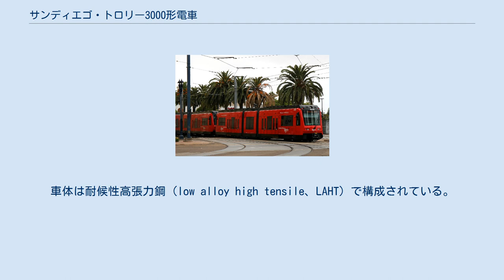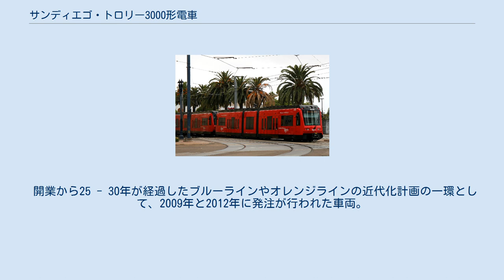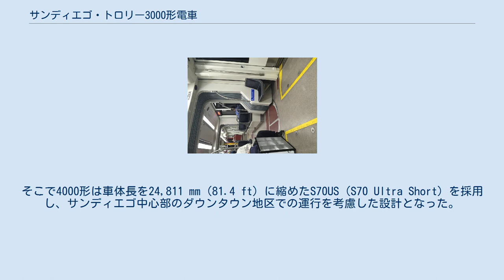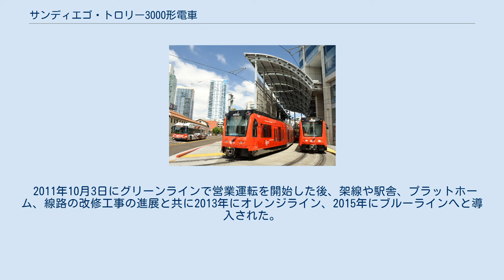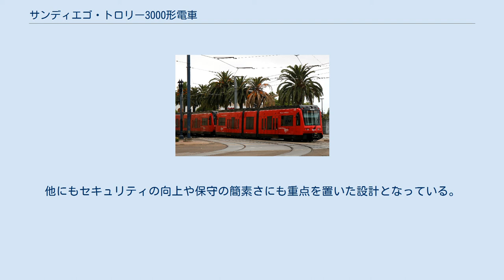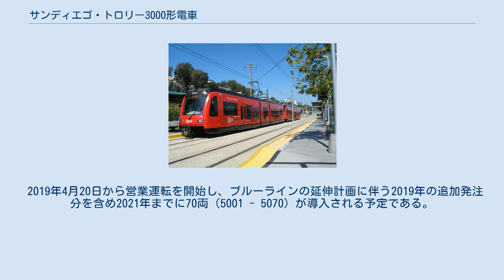サンディエゴ・トロリー3000形電車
サンディエゴ・トロリー
S70 」 サンディエゴ・トロリー3000形電車 3000形は、アメリカ合衆国カリフォルニア州サンディエゴのライトレールであるサンディエゴ・トロリー（San Diego Trolley）で運用される電車。
バリアフリーに対応した初の超低床電車として2005年に営業運転を開始した。
 この項目では、2009年以降に導入された4000形を始めとする、サンディエゴ・トロリーに導入されたその他の超低床電車についても解説する。
全形式ともシーメンスが手掛ける超低床電車ブランドであるS70やその発展形となるブランドを採用している。
 2005年7月10日に開通したグリーンライン向けの車両として2004年に発注が実施された車両。
付随台車が設置された車体長が短い中間車体を運転台が存在する先頭車体で挟み込んだ3車体連接編成で、集電装置（シングルアーム式パンタグラフ）は中間車体の屋根上に設置される。
車体は耐候性高張力鋼（low alloy high tensile、LAHT）で構成されている。
 車内は障害を持つアメリカ人法（ADA）に基づきバリアフリーに対応した設備が整っており、2基の主電動機が搭載された運転台寄りの動力台車がある部分を除き、全体の70％が床上高さ396 mmの低床構造となっている。
各先頭車体の低床部分には両側2箇所づつ両開き式のプラグドアが設置され、下部には収納式の車椅子用スロープが搭載されている。
また車内には自動車内放送に対応した設備やインターホン、車内案内表示装置が設置されている他、空調装置は冷房・暖房双方に対応している。
制御方式はVVVFインバータ制御を用いる。
 2019年現在は11両（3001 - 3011）が在籍し、グリーンラインで使用されている。
 開業から25 - 30年が経過したブルーラインやオレンジラインの近代化計画の一環として、2009年と2012年に発注が行われた車両。
サンディエゴ・トロリーの開業時から使用していた1000形（U2）の置き換え用として導入が決定した。
 先に導入された車体長27,645 mm（90.7 ft）の3000形は、3両編成を組む場合、併用軌道での停車時に車体後部が交差点にはみ出してしまう箇所があり、歩行者や車の往来を妨害する可能性が懸念されていた。
そこで4000形は車体長を24,811 mm（81.4 ft）に縮めたS70US（S70 Ultra Short）を採用し、サンディエゴ中心部のダウンタウン地区での運行を考慮した設計となった。
営業運転時には4000形による3両編成に加え、既存の2000形（SD-100）との混結運転も実施されている。
 それ以外の基本的な構造は3000形（U70）と同様で、車内の全体の70％が低床式になっている他、先頭車体の屋根上には冷暖房双方に対応した空調装置（HVAC）が設置されている。
車内は乗客の流動性を考慮したレイアウトになっており、両側面に4箇所づつ存在する乗降扉も乗客の往来に最適な間隔で設置されている。
 2011年10月3日にグリーンラインで営業運転を開始した後、架線や駅舎、プラットホーム、線路の改修工事の進展と共に2013年にオレンジライン、2015年にブルーラインへと導入された。
これにより1000形は2015年までにサンディエゴ・トロリーのライトレール系統から引退した。
2019年現在、65両（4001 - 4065）が在籍する。
 最後に残った高床式車両である2000形（SD-100）を置き換えるため、2016年にMTSはシーメンスとの間に超低床電車・S700の導入に関する契約を結んだ。
従来のS70（3000形・4000形）と同様、車端部を除いた車内が低床構造となっている3車体連接車だが、車椅子での移動がより容易に可能なよう車内レイアウトが改められている他、清掃の容易さを図るため座席は布張りからビニール張りに変更されている。
他にもセキュリティの向上や保守の簡素さにも重点を置いた設計となっている。
車体長は4000形（S70US）と同様である。
 2019年4月20日から営業運転を開始し、ブルーラインの延伸計画に伴う2019年の追加発注分を含め2021年までに70両（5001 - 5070）が導入される予定である。
これにより、保存鉄道系統であるシルバーラインを除いたサンディエゴ・トロリーの全...